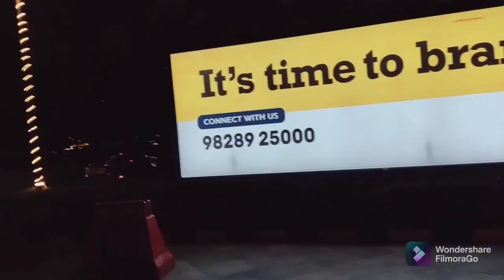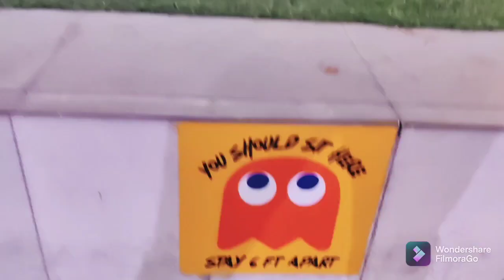VLOG#84.. Visit to Cyber Hub